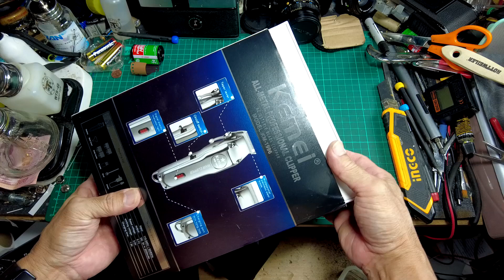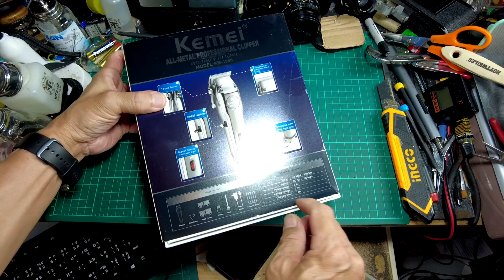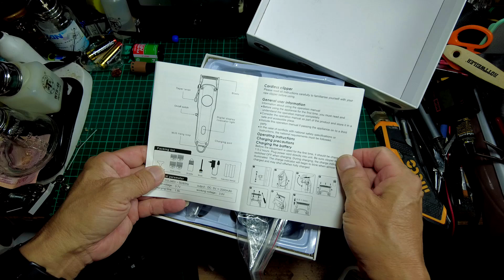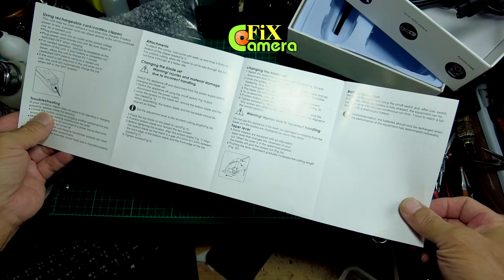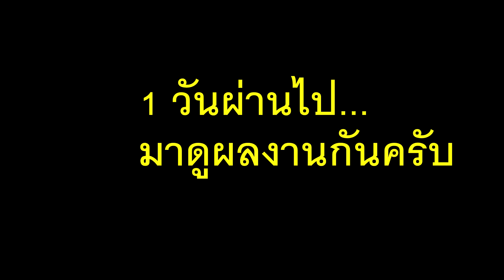คุยกันเล่นๆ : ทดลองตัดผมเอง ครั้งแรก ปัตตาเลียนจีน5ร้อยกว่าบาท มันจะเวิร์คเหรอ? ไปดูกัน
หลังจากไม่ได้ตัดมา3-4เดือน ร้านประจำก็ปิด ร้านอื่นๆก้ปิดเหมือนกัน
เห็นคนอื่น แม้แต่เด็กๆเค้าก็ตัดเองกันได้

เลยลองดูมั่งครับ ครั้งแรกก็ดูจากคลิปที่เค้าแนะนำกันมา
คิดว่าพอได้อยู่ก้เลยสั่งปัตตาเลียน มาลองใช้ดู

ได้ผลดีน่าพอใจเกินความคาดหมายไปเยอะครับ
ทีนี้ก็คงตัดเองไปเรื่อยๆ ไม่ต้องไปเสียตังค์และเสี่ยงกับโรคระบาดอะไรอีก
ตัดที่บ้านนี่ละ

ช้าหน่อย ไม่ค่อยเนี๊ยบ แต่ก็น่าจะดีขึ้นเรื่อยๆ
ใครยังลังเลอยู่ รีบๆลองเลยครับ

มีหลายรุ่น ราคาไม่แพงด้วย
ตัวที่ผมซื้อคือรุ่นนี้...